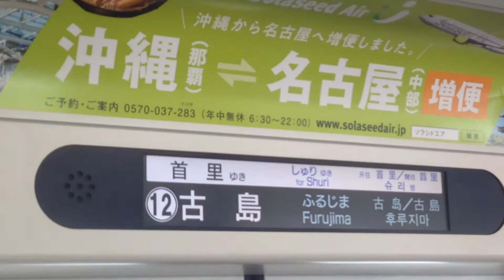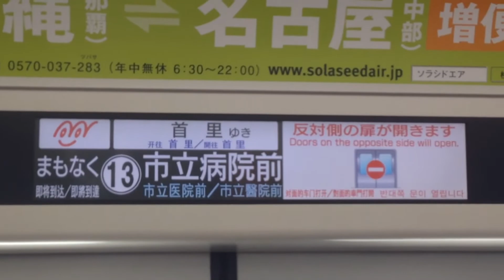ゆいレール 13.市立病院前駅 車內放送